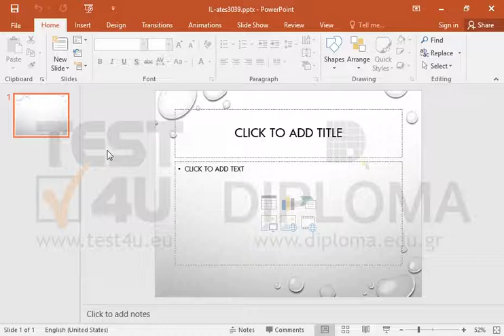Change the layout of the slide to the Two Content layout.